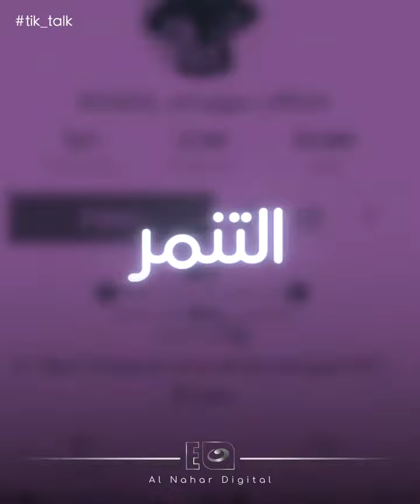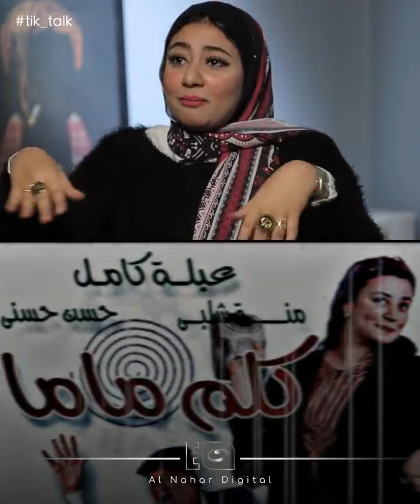حبيبة النجار تكشف عن صلة قرابتها بعبلة كامل 😅 وبتعلن عن السر اللي محدش يعرفه 😮وبتتحدانا في ملعبنا